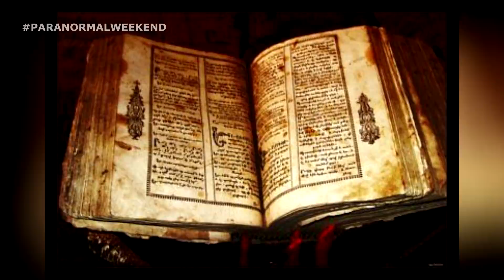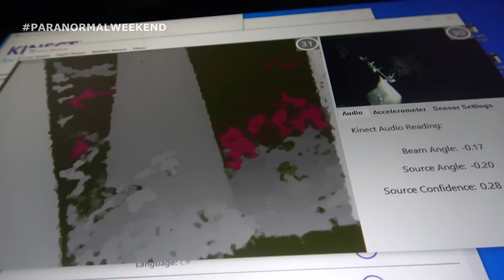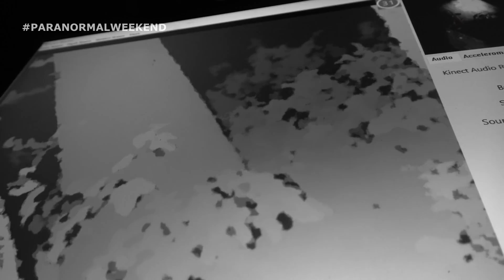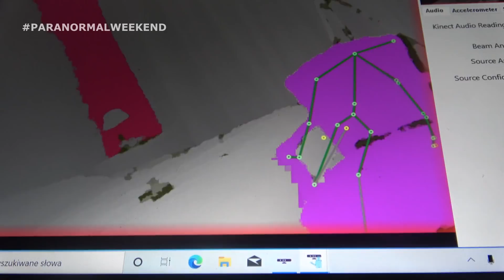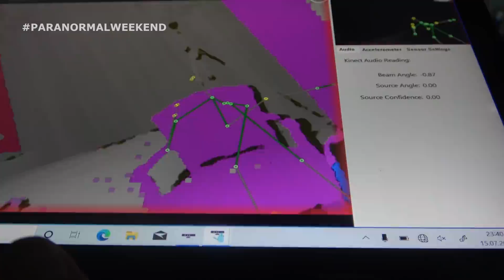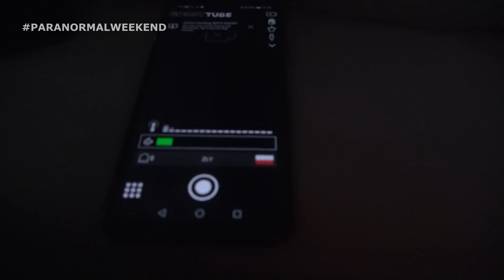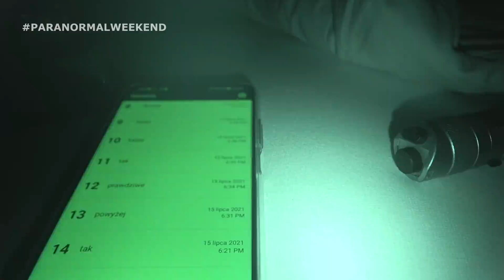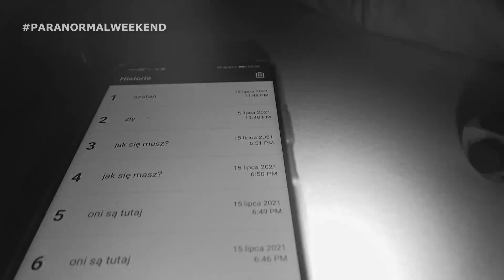PRZERAŻAJĄCA LEGENDA JEST PRAWDZIWA!